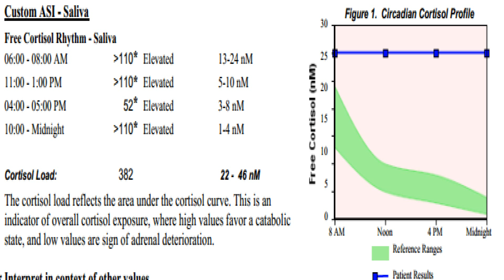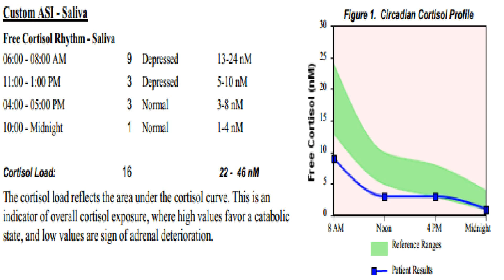Sleep and Adrenal Fatigue- Understanding the Connection Between Sleep and Stress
Dr Hagmeyer director of The Naperville Institute For NeuroMetabolic Solutions, explains the Connection Between Adrenal Dysfunction and sleep. The Adrenal-sleeping disorder connection is so often overlooked, yet it is one the critical areas that need investigation if you experience trouble staying asleep or you wake up at 2 or 3 am.
In this video, Dr Hagmeyer shows two examples of patients and explains how their symptoms correlate to the abnormal findings shown on this test. Dr Hagmeyer also shows  why this testing that can shed some light on why you are experiencing trouble getting to sleep or staying asleep.